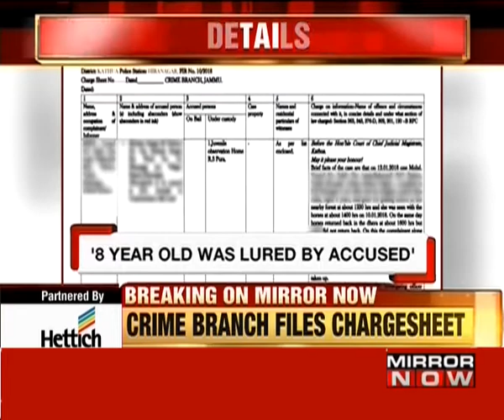कठुआ रेप-मर्डर: पुलिस ने 18 पन्नों की चार्जशीट दाखिल की, बर्बरता का किया खुलासा